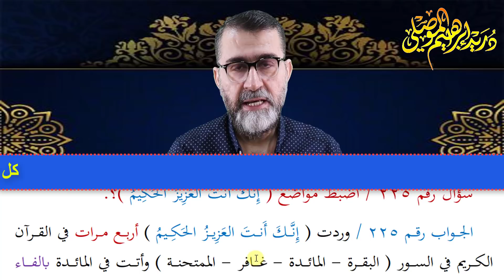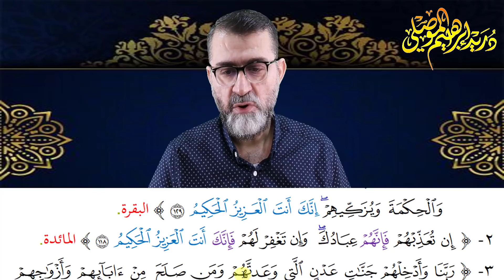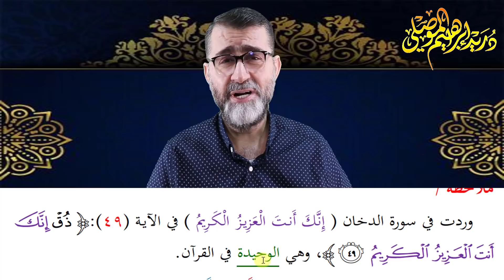مدارسة كتاب الله 51│ ضبط ختام أول ثلاث آيات│ضبط التزكية قبل التعليم وبالعكس │الصفحة 20 سورة البقرة